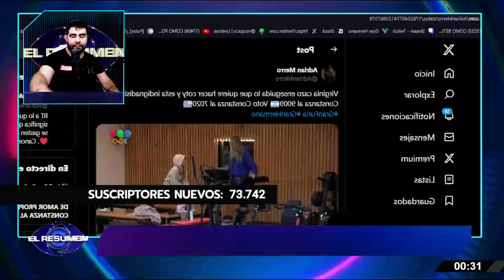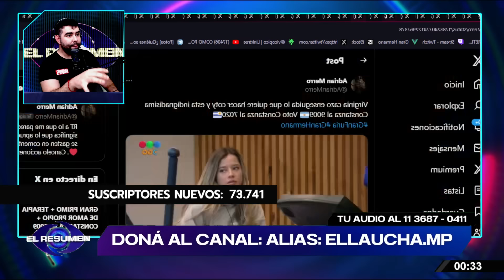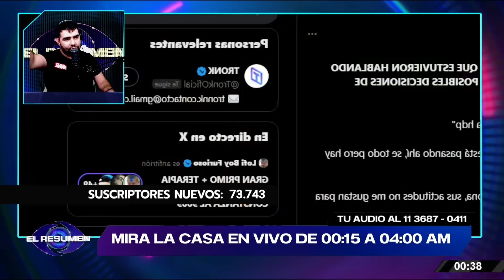💥 REPERCUSIONES SOBRE COTI y su Boicot a Virginia: Florencia SE AVIVÓ y sabe que Coti va por Nicolás